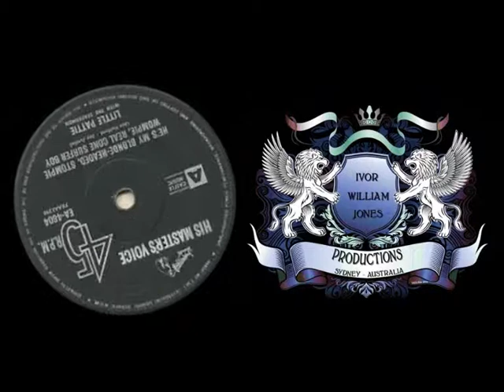Little Pattie He's My Blonde Headed Real Gone Surfer Boy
In 1963 Sydney, Australia a school girl named Pattie Amphlett had a hit which reached No.2 on the Australian charts with this song. I admit that I had a teenage crush on this little blonde schoolgirl at the time.